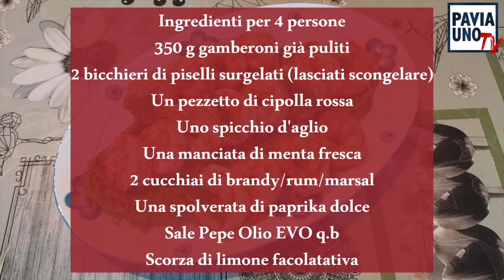LE RICETTE DI MAGALI - GAMBERONI AL BRANDY CON CREMA DI PISELLI ALLA MENTA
Avete la passione per la cucina? Non sapete che piatto preparare la sera dopo essere rientrati a casa dal lavoro, senza perdere troppo tempo? Ecco quello che fa per voi: ricette sane, spesso senza glutine e lattosio ma senza rinunciare al gusto. E poi non mancheranno anche piatti sfiziosi per le occasioni speciali. Le ricette di Magali, ogni Sabato e Domenica alle 12 su Pavia Uno Tv, la tv per tutti.